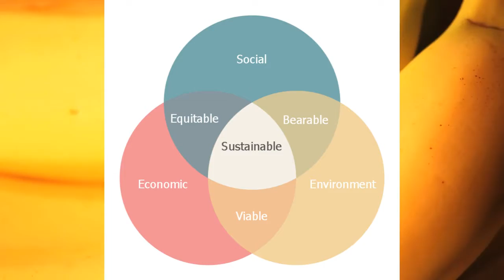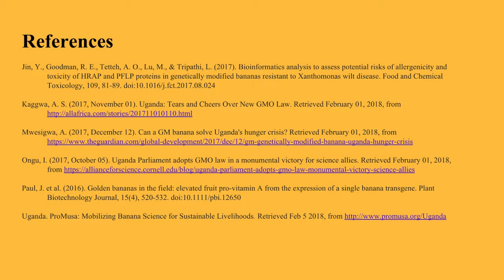AGRO 3203W GSP Vodcast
By Table 3
Topic: GE Golden Bananas in Uganda